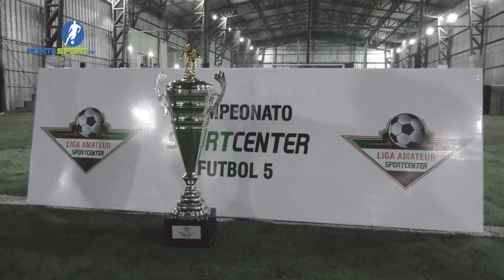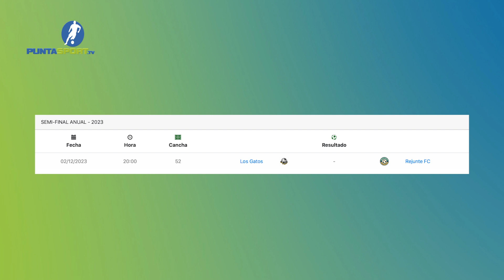PG 454 - FINALES LIGA AMATEUR - F5 MASCULINO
PUNTASPORT.TV

22hs: Canal "Más Televisión" (Punta Cable, Cable Carolino y V.C.O)

categorias: Futbol 5, Liga Amateur Sportcenter
tags[futbol 5, liga amateur sportcenter, charruas, rejunte fc, los gauchos, union fc, los gatos, capuera city, la herradura, la curva, bunker, ink soccer, la academia fc]